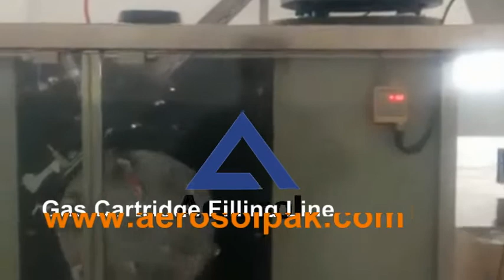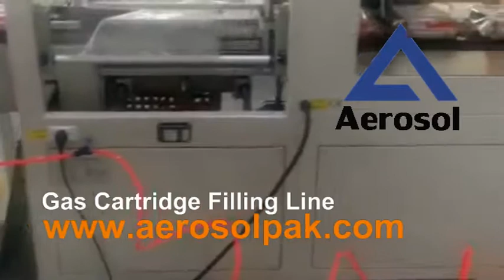Automatic High Speed Gas Cartridge Aerosol Filling Line with Cassette Valve Insertion Machine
Yangzhou AEROSOL Machinery Equipment Co., Ltd.